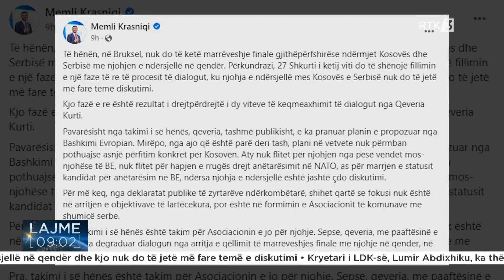Lajme 09:00 26.02.2023